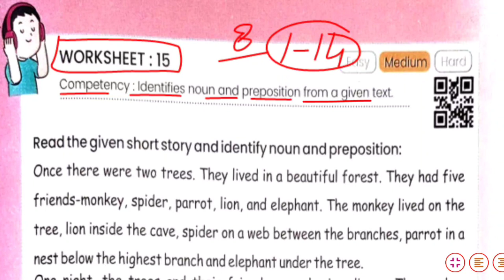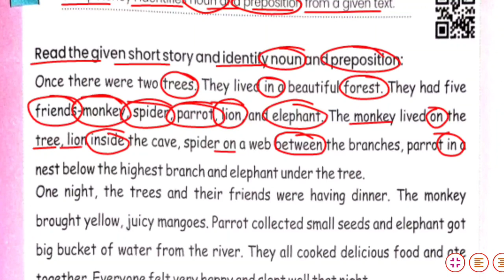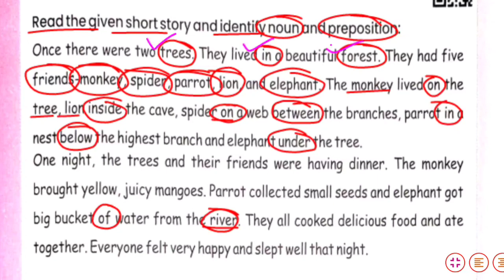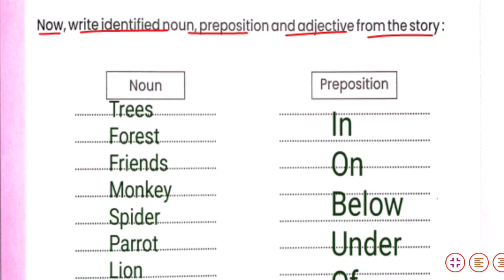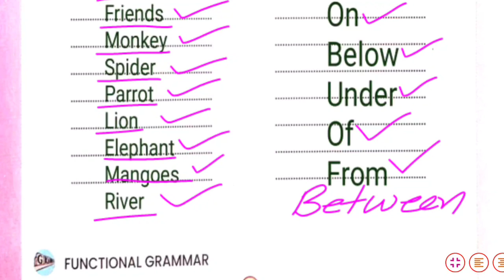English class 8 worksheet-15 | कक्षा 8 अंग्रेजी वर्कशीट 15 @worksheet15